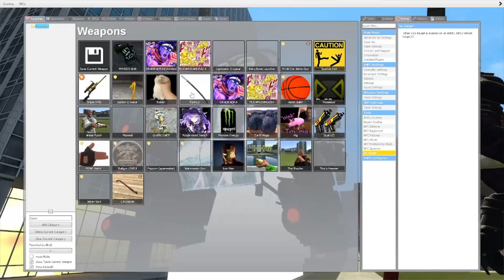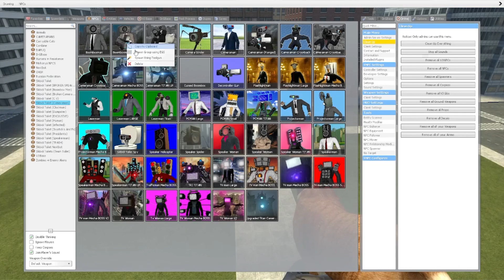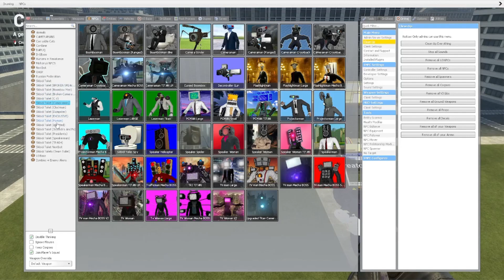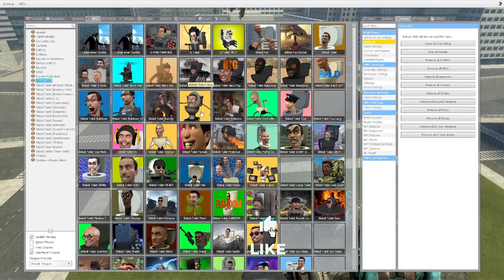ALL GMAN TANK MK3 VS CRAB CONTROLS PARASITE UPGRADED SCIENTIST SKIBIDI TOILETS 1-61 In Garry's Mod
Inspired by:
This gameplay is not the original skibidi toilet series, this video is a fanmade gameplay and offers an alternative continuation based on the original series.